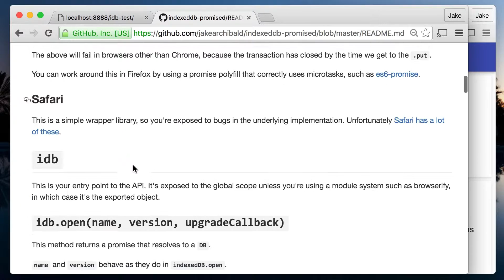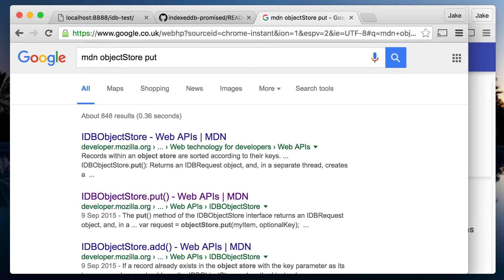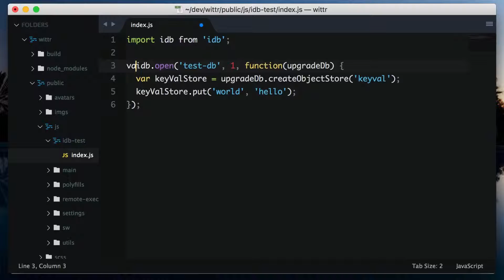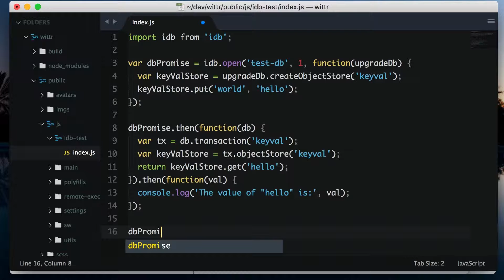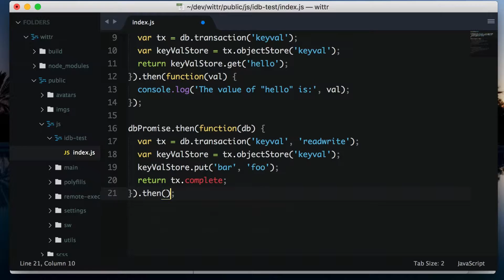Getting Started with IDB